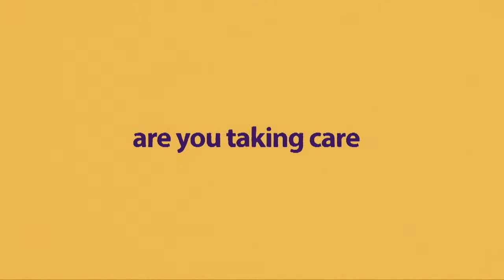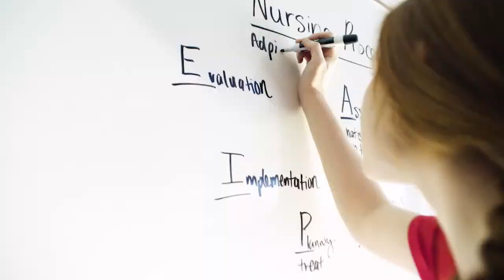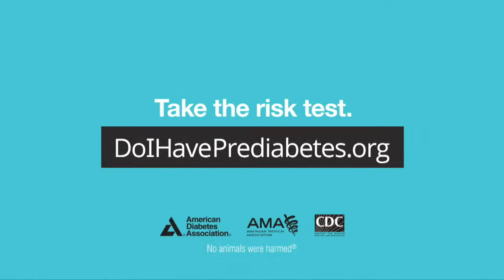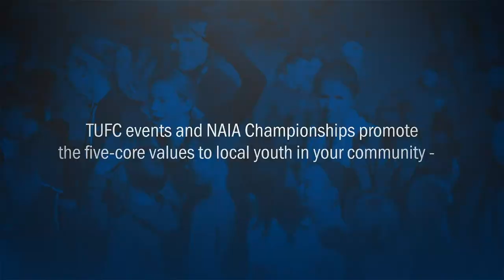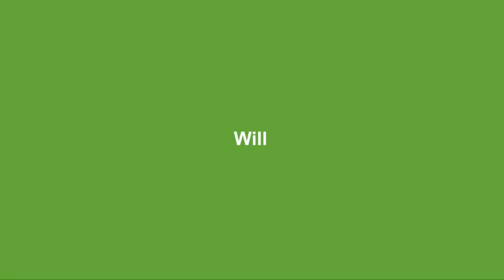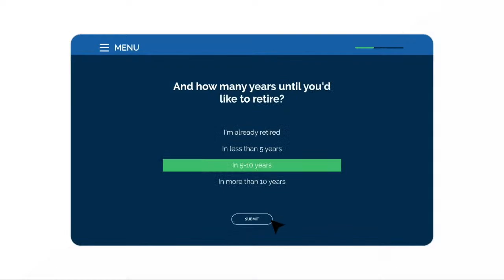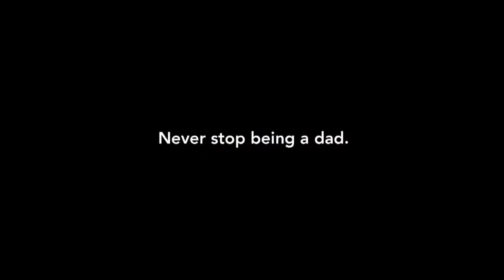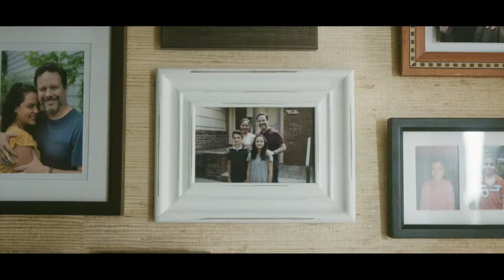Men's Soccer vs Shawnee State